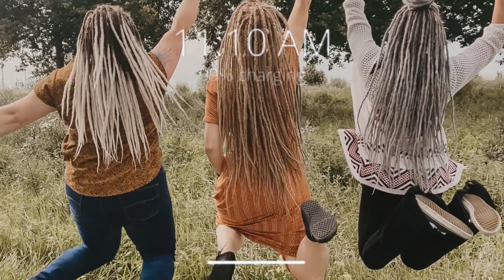5 Cute and Easy Dread hairstyles | How to | Dreadshop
We often get questions on how to style dreads so we decided to make a video on how to do so!

Video information:
Dreadlocks:
Renate's Locks of Love
People:
Emilie- photographer/Model

Check our website for all the colors and lengths!

If you have any questions make sure to ask them in the comments, by email or pop over to our instagram!

If you have read this far, leave a  in the comments.
Enjoy your dreads and I will see you very, very soon!
-X- Renate